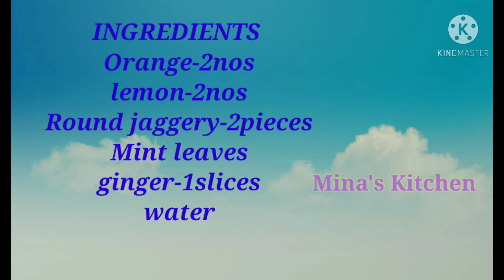ENERGY and REFRESH DRINK Tamil/SUGAR CANE JUICE TAMIL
Energy and Refresh drink...its special for summer drink...it taste like as sugarcane juice must try.